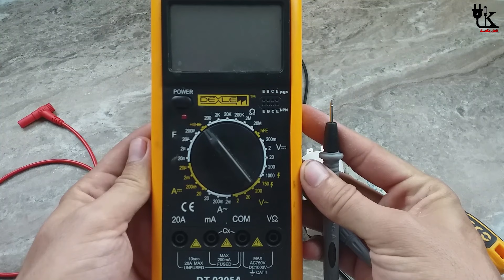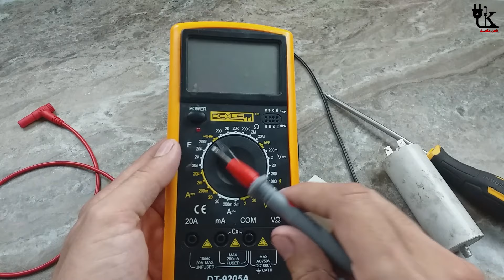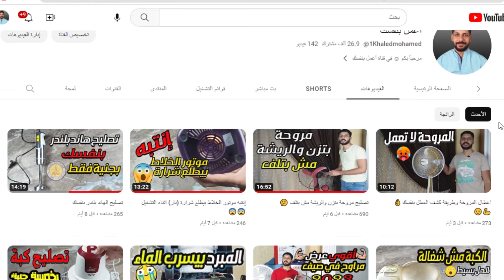طريقة فحص الكابستور او مكثف الغسالة بطريقة صحيحة ❗❗❗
طريقة فحص الكابستور او مكثف الغسالة
 المكثفات الكهربائية مكونات تتواجد بكثرة في الأجهزة المنزلية ومعدات التكييف ويمكنك تفقد مكثف البدء إن كان محرك غسالة الملابس يصدر صوتًا دون أن يعمل. يمكنك إجراء اختبار بسيط لمعرفة ما إن كان المكثف تالفًا أم لا
احذر
 يجب إفراغ شحنة المكثف الكهربائية حيث إنه يخزن الكهرباء بداخله وتزيد كمية الطاقة الكهربائية المخزنة في المكثف بزيادة سعة المكثف بوحدة المايكرو فاراد مما يؤدي إلى زيادة سوء الحرق الذي ستتعرض له إن تعرضت لصدمة كهربائية
لتتعرف علي الطريقة الصحيحة كل ما عليك مشاهدة هذا الفيديو 💯👍